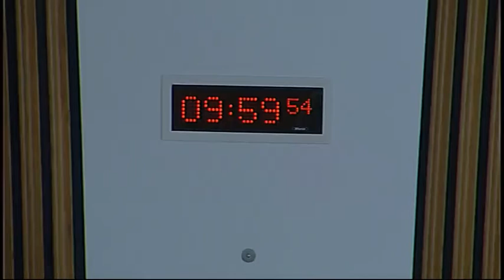Equal Opportunities Committee - Scottish Parliament: 11th February 2016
1. Decision on taking business in private: The Committee will decide whether to take item 4 in private.

2. Public petitions: PE1372 The Committee will consider the following petition- PE1372 by Friends of the Earth Scotland, on Access to justice in environmental matters.

3. Annual report: The Committee will consider a draft annual report for the parliamentary year from 11 May 2015 to 23 March 2016.

4. Legacy paper: The Committee will consider a draft legacy paper.